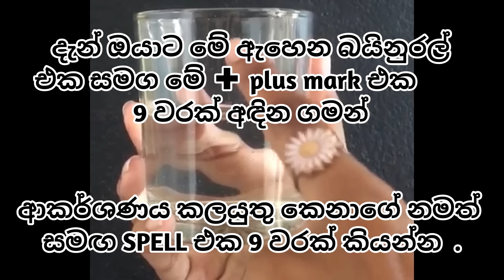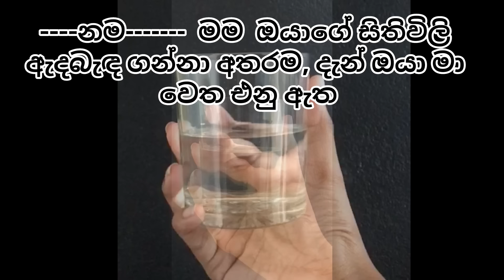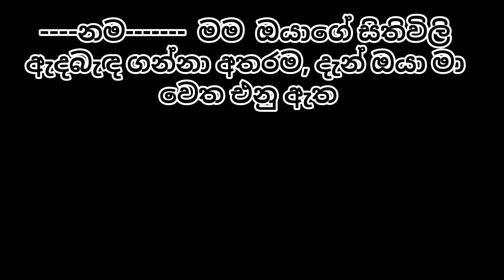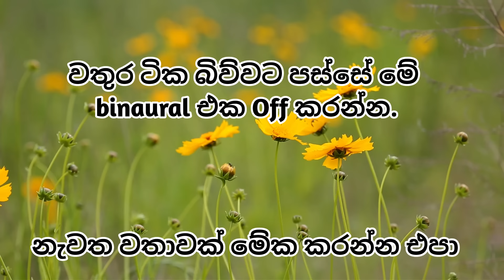ඔයා ආදරය කරන කෙනා දවසින් ලබාගන්න, දාලා ගිය එයාව ගෙන්න ගන්න ප්‍රබල LOVE SPELL ආදරය ලබාගන්න ක්‍රම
Binaural Beat how it works and how useful it is.                                                                               බයිනරල් බිට් හඳුන්වාදිම ලින්ක් ඵක

Well come to Hypnotic Rahas.Hypnotic Rahas include:
The secret frequencies for your-wealth, success, money, Power, Positivity, Prosperity, Determination, Beauty, Love. etc.Benefits of our Hypnotic binaural beats include:
 Increased creativity and cognitive enhancement, improve money relation matters• Reduced anxiety and improved mood, gain immunity• Helping you enter a meditative state.• Improved sleeping habits, Beauty, Love • Helping to improve focus, attention, and memory retention.

SUGGESTION OF HOW TO USE THIS:
 In a quiet environment lay back in a comfortable position and let your brain get in sync with The Wave Pattern The audio is based on generic frequency to tune your mind to get what you think of, you can listen while you relax. (Ideal when you are going to sleep) Make sure not to put it too loud. (At a low and comfortable volume) Earbuds are the best for this purpose because it mutes most of the sounds from the environment. Now you need to induce the sub-conscience mind, existing within you and in other dimensions than the flesh.Give yourself at least 20 minutes of listening (several times) to experience the benefits. For better results listen 21 days.
It's important not to listen to binaural beats when you need to do something that requires your full attention like driving. WE UNDERLINE THAT OUR MUSIC CANNOT CURE A HEALTH CONDITION NOR DOES IT WANT TO REPLACE THE ADVICE OF A DOCTOR OR HEALTH CARE PROVIDER. Frequency recordings should not be substituted for medical care.For any questions, please comment in the comments section. Activate notifications so you can stay up to date on the latest news.Hypnotic Rahas-
 we are the owners, as well as the exclusive rights. Copying or re-uploading is not permitted.

Hypnotic Rahas වෙත එන්න:Binaural beats දියුනු රටවල් විශිෂ්ට ප්‍රථිපල ලබාගන්නා ඉතා සාර්ථක හා ජනප්‍රිය ක්‍රමවෙිදයකි.Hypnotic Rahas ඇතුළත් වන්නේ:ඔබේ ධනය, සාර්ථකත්වය, මුදල්, බලය, ධනාත්මක බව, සමෘද්ධිය, අධිෂ්ඨානය, අලංකාරය, ආදරය ආදිය ලබාගැනීම සඳහා  සංඛ්‍යාත තරංග ක්‍රමයයි.
අපගේ Hypnotic Rahas Binaural beats වල ප්‍රතිලාභවලට ඇතුළත් වන්නේ
:• නිර්මාණශීලිත්වය සහ සංජානන වැඩි දියුණු කිරීම, මුදල් සම්බන්ධ කාරණා වැඩිදියුණු කිරීම• කාංසාව අඩු කිරීම සහ මනෝභාවය වැඩි දියුණු කිරීම,   ප්‍රතිශක්තිය ලබා ගැනීම• භාවනා තත්ත්වයකට ඇතුළු වීමට ඔබට උපකාර කිරීම.• වැඩි දියුණු කළ නිදාගැනීමේ පුරුදු, අලංකාරය, ආදරය• අවධානය, අවධානය සහ මතකය රඳවා තබා ගැනීම වැඩිදියුණු කිරීමට උපකාර කිරීම.

මෙය භාවිතා කරන ආකාරය:
 නිස්කලංක පරිසරයක සුව පහසු ස්ථානයක වැතිර සිටින්න සහ ඔබේ මොළය The Wave Pattern සමඟ සමමුහුර්ත වීමට ඉඩ දෙන්න ඔබ සිතන දේ ලබා ගැනීමට ඔබේ මනස යොමුකරන්න.  ඔබට සාවධානව සවන් දිය හැකි අකාරයට ඔබ විවේක ගන්න. (ඔබ නිදා ගැනීමට යන විට වඩාත් සුදුසුය) එය අධික ලෙස ශබ්ද නොකිරීමට වග බලා ගන්න. (අඩු සහ සුවපහසු පරිමාවකින් volume අඩුකරග්න) පරිසරයෙන් එන බොහෝ ශබ්ද නිශ්ශබ්ද කරන නිසා Ear phones / head phones පැලදිම මේ සඳහා හොඳම වේ.ප්‍රතිලාභ අත්විඳීමට ඔබට අවම වශයෙන් විනාඩි 20ක් සවන් දෙන්න (වාර කිහිපයක්). වඩා හොඳ ප්‍රතිඵල සඳහා දින 21 දක්වා සවන් දෙන්න.
මගෙ මෙන්ම මෙය නරබණ සැමගෙම පැතුම් ඉටුවෙවා/ හො ඉට සමාන ප්‍රාර්ථනා කොමෙන්ට් කරන්න. එවිට ඔබටද මෙය නරබන සැමගෙ අශිර්වාද ලැබෙනු ඇත. ඒවිට ඔබට විශ්වයෙන්  ලැබෙන  ශක්තිය තවත් ප්‍රබලවෙ . ඕනෑම තොරතුරක් සහ ප්‍රශ්න සඳහා කරුණාකර පහත comments කර අදහස් දක්වන්න රිය පැදවීම වැනි ඔබේ සම්පූර්ණ අවධානය අවශ්‍ය වන දෙයක් කිරීමට අවශ්‍ය වූ විට මෙයට සවන් නොදීම වැදගත් වේ. වෛද්‍ය ප්‍රතිකාර සඳහා සංඛ්‍යාත පටිගත කිරීම් ආදේශ නොකළ යුතුය.ඔබට අපස්මාරය තිබේ නම් Binaural බීට් තාක්ෂණය ගැටළුවක් විය හැක, එබැවින් ඔබ එය උත්සාහ කිරීමට පෙර ඔබේ වෛද්‍යවරයා සමඟ කතා කළ යුතුය.Hypnotic Rahas- අපි අයිතිකරුවන්, මෙන්ම තනි අයිතිය. පිටපත් කිරීම හෝ නැවත උඩුගත කිරීම නෙකරන්න